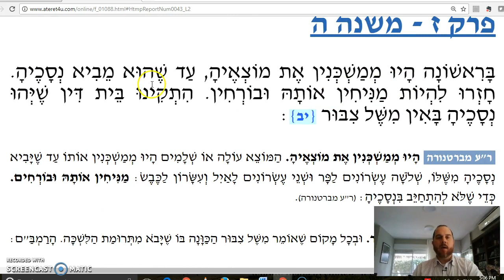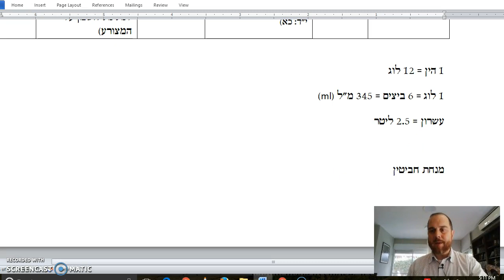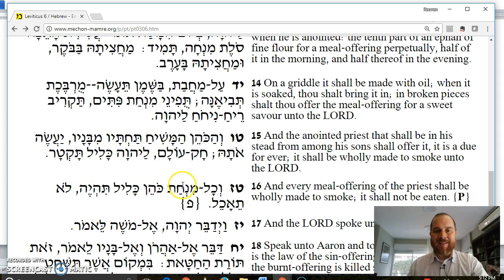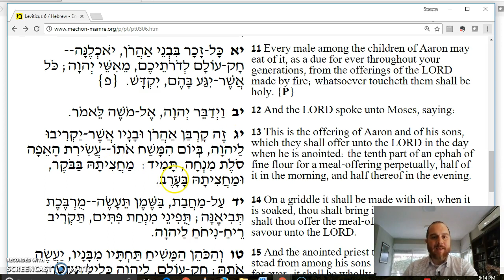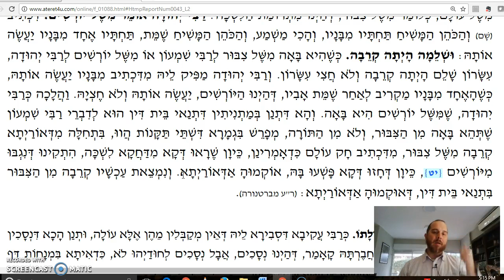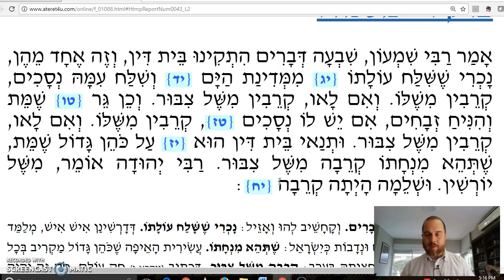Shekalim Chapter 7 Mishnah 6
The seven decrees of the Sages: Decrees 2 through 4